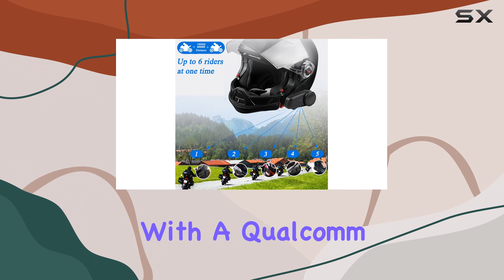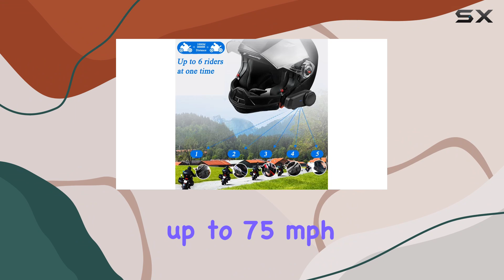QSPORTPEAK Motorbike Bluetooth Helmet Headset Intercom M2: Best Choice for Group Rides?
0:00 Intro
0:06 Review

Things that we mentioned in this video:
QSPORTPEAK Motorbike Bluetooth Helmet : B08GJD26GB